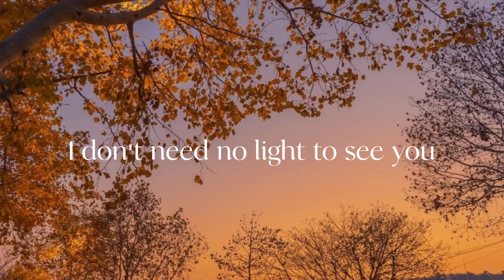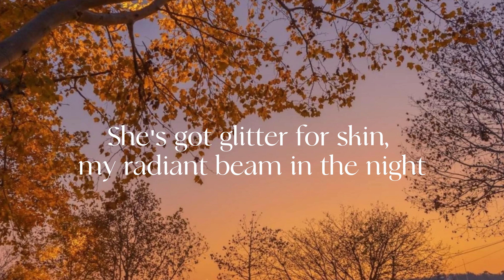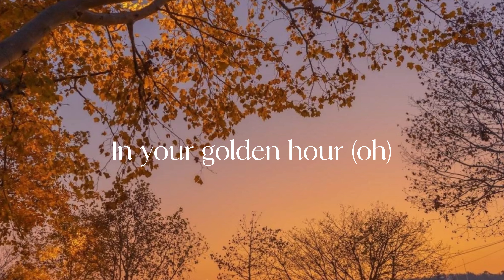JVKE - Golden Hour (lyrics)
Artist - JVKE

Licenses - The Orchard Music (em nome de JVKE); LatinAutor, Kobalt Music Publishing, AMRA, LatinAutorPerf e 5 associações de direitos musicais

*This music is not mine. This video features only the lyrics of the original video.